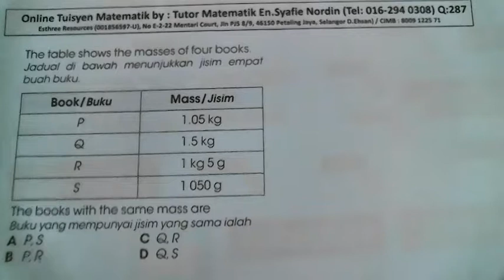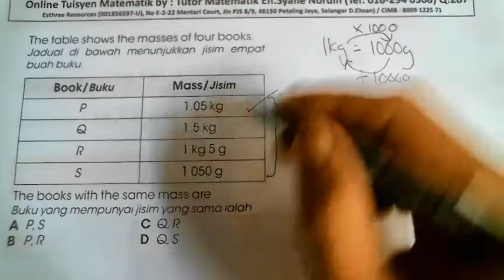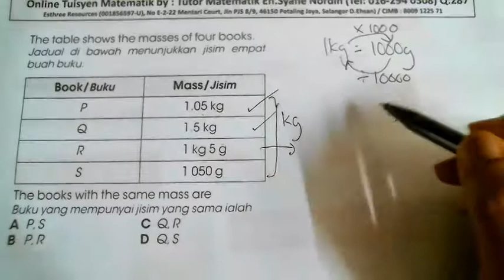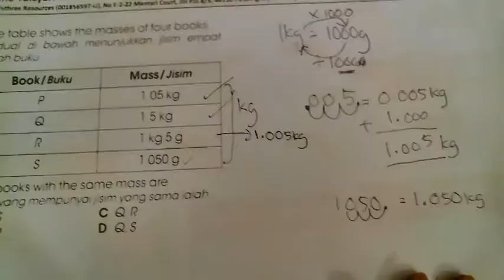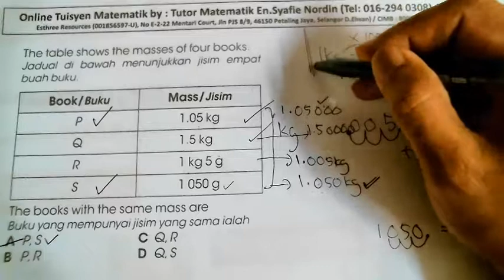Tuisyen Matematik: Video 287 (Darjah 4,5 & 6)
Online Tuisyen Matematik by Tutor Matematik, En. Syafie Nordin (Esthree Resources (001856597-U) untuk Darjah 4, 5 & 6